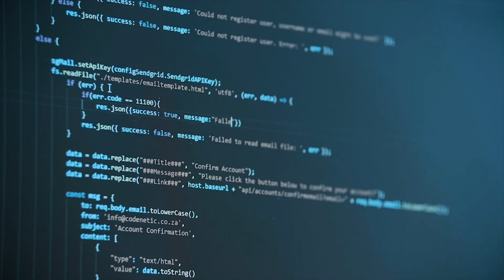Submer MicroPod | MicroPod: The Smartest Solution for Edge & Cloud Computing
Submer is proud to present the latest addition to our advanced ImmersionCooling solutions product portfolio: the MicroPod.

The MicroPod is a self-contained environment designed to be located anywhere. Hook it up to power and a network to seamlessly roll-out your Edge infrastructure.

Our Edge-ready, plug-and-play, datacenter-in-a-box solution delivers unprecedented high density and efficient infrastructure anywhere. Be it a warehouse, office building, in the heart of a city or in a remote area with harsh-climate conditions and far from the grid, the MicroPod will be fit for the job.

Submer’s MicroPod is the perfect ImmersionCooling solution for Edge applications, colocation datacenters, telcos and CloudComputing. Thanks to its compact, modular, plug-and-play, datacenter-in-a-box configuration, the MicroPod allows for fast deployment in any location, including direct sunlight and an easy plug-and-play installation with an unrivalled energy footprint anywhere on the globe.